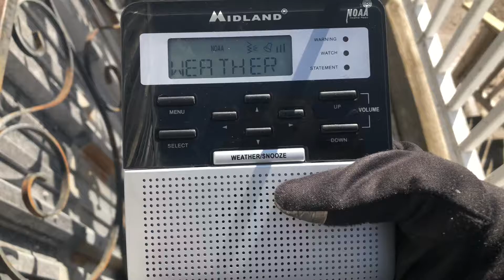Morse Code Received On NOAA Weather Radio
I was doing some weather radio DXing in calumet county and I was trying to record KEC60 Milwaukee and it was interrupted by a Morse code. If anyone can decode it, please let me know.